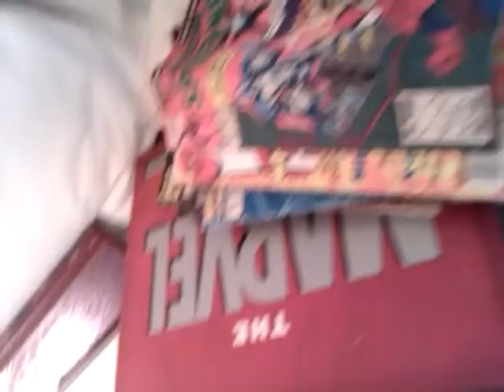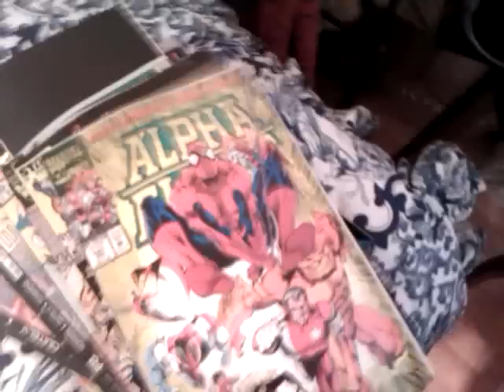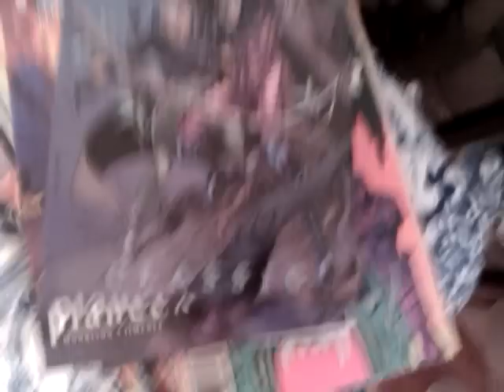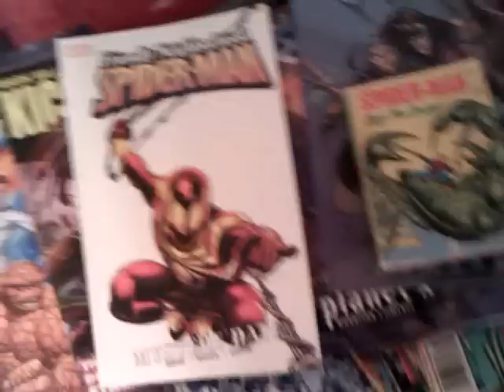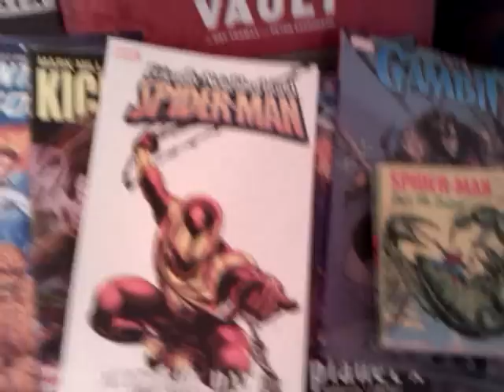Look What I Found!